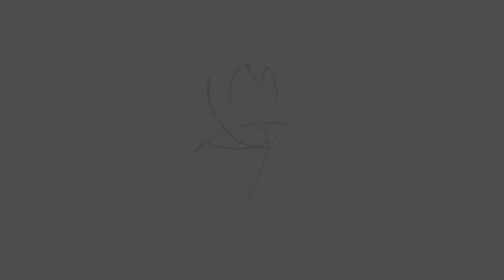Who is a True Guru? | Sri Anish | Saadho | Hindi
An essential short video (in Hindi) by Sri Anish to get insight into realizing 'who is a true guru'. This one is from the series of online satsanghs on 'Relationships'.